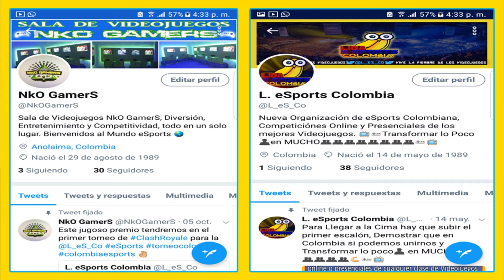Gran Torneo de Clash Royale $150.000 en Premios Liga eSports Colombia I Don NkO Rey